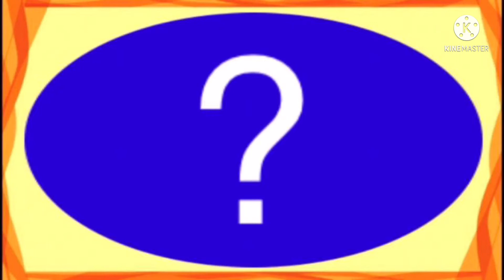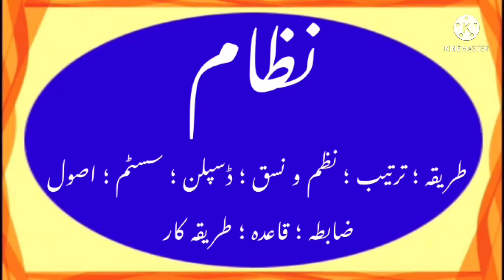How to write nizam in Urdu | NEZAM name meaning in Urdu | NEZAM nam ka matlab kiya he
is video me Nizam naam se jure in sab sawalon ka javab diya gaya hai
Nizam kis zubaan ka Lafz hai
Nizam ke Mayne kiya hai
Nizam naam ka Matlab kiya hai
Nizam me kitne Huroof hain
NEZAM English me Kaisay Likhte Hain
Nizam Hindi me kaisey Likha jata hai
NEZAM Urdu me kaisay likha jaega